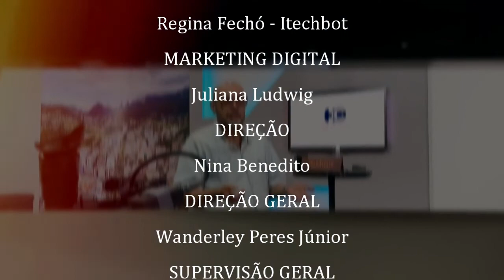Programa HC - Entrevista com os músicosArnaldo Almeida e Fernando Melo do Seu Quixote 03